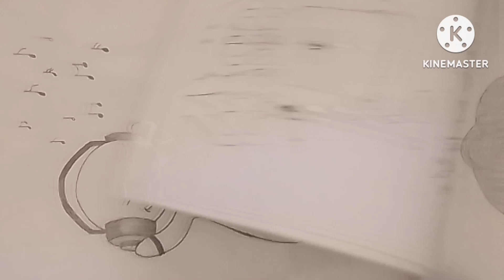HT DRAWINGS /drawing book 2/part 2/ please like and subscribe /coming soon part 3